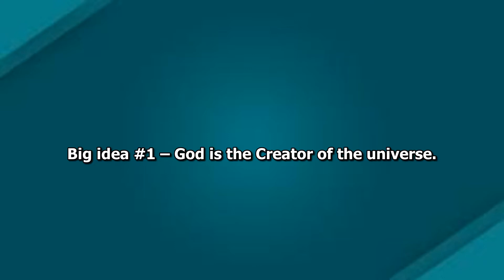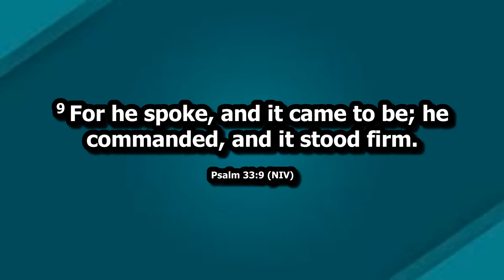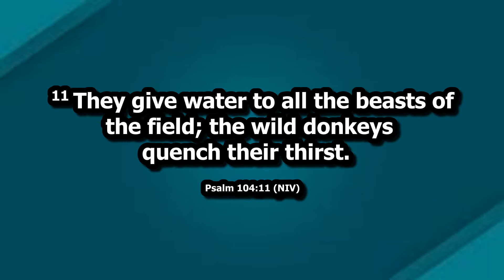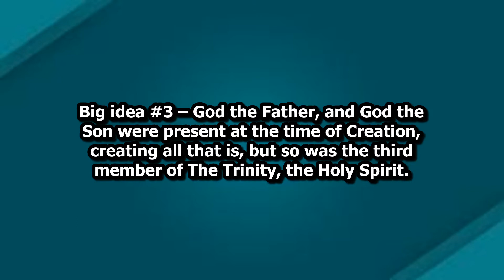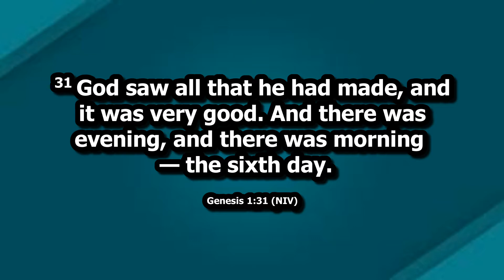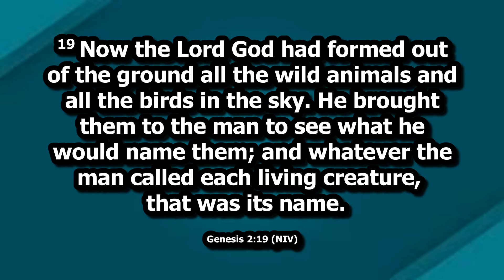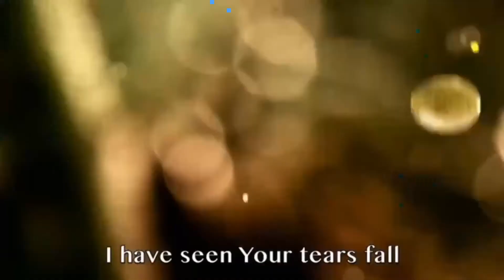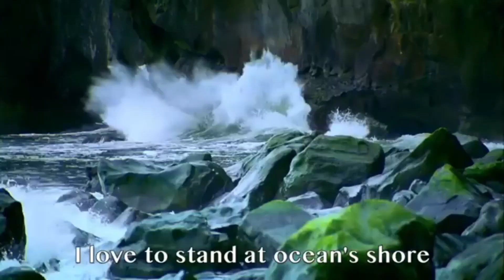The Trinity, Us, and Our Role in Tending to God’s Creation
MORNING MESSAGE – Pastor John Cline
Psalms 33:6-9, 66:5-9, 104:1-30;  John 1:1-3; Colossians 1:15-17;  Genesis 1:1, 2, 26-31, 2:4b-8, 15, 19, 20a
Sunday, Mar 08, 2020